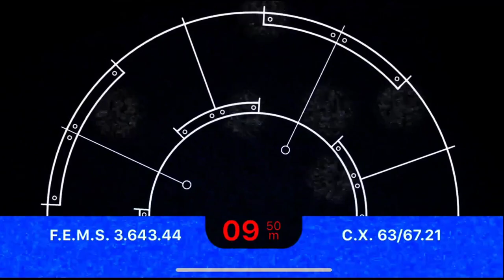Alien RPG - "The Frontier War" Session 17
Slices & Dices Presents Alien RPG - "The Frontier War" Session 17 "Operation Arcturian Apocalypse"

with

@freshly_zested as PFC Taiko Summers
@kaine_rano as PFC Newt Isaac
@lovely_llama as PFC Lena Masters
@patmarran as Lance Corporal Donal Patrick Kulhavy
@maeveclymer as Winters

and

@slicesndices as the Game MU/TH/UR

Thanks to our amazing sponsors @Roll20App and @FreeLeaguePublishing and special thanks to Jesper Nilsson Cyren who made all our amazing battlemaps!